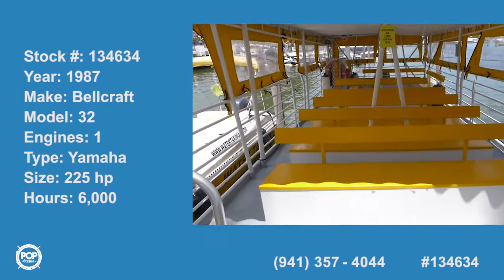[UNAVAILABLE] Used 1987 Bellcraft 32 in Miami, Florida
1992 Lowe 257 Classic in Bradenton, Florida - $20,000

2013 Fitz 37 Custom Passenger Boat in Ruskin, Florida - $194,500

2010 Hankos 30 Vee Barge in Lafayette, Louisiana - $95,600

2004 Crusader 34 Express Fisherman in Nokomis, Florida - $80,500

2004 Team Persuasion 26 in Belle Chasse, Louisiana - $52,000